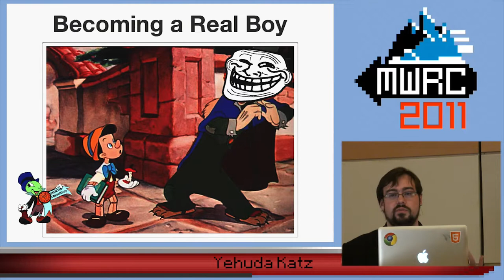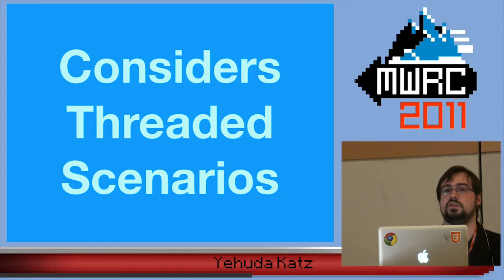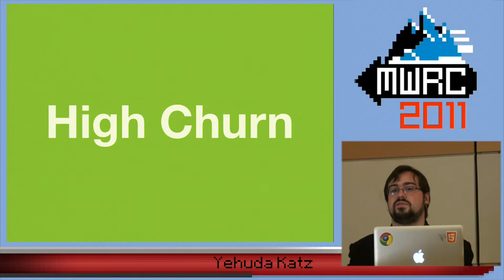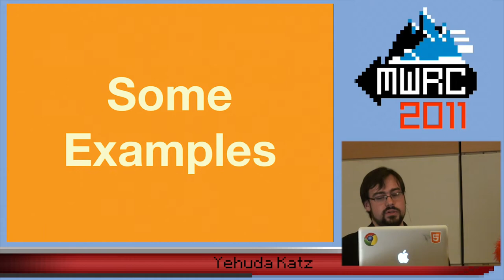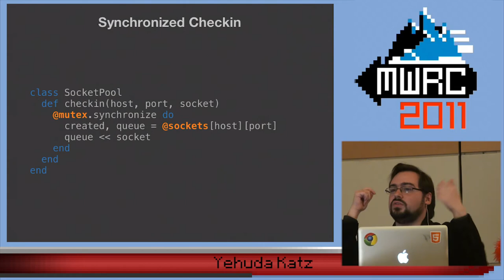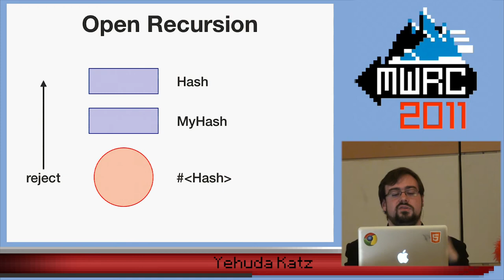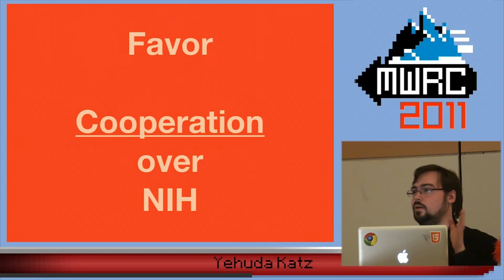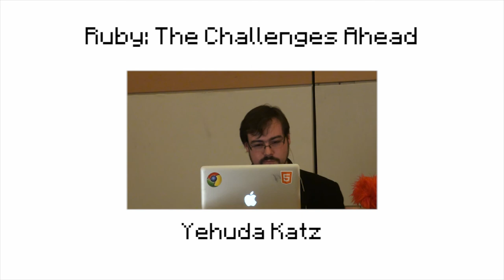MWRC 2011 - Ruby: The Challenges Ahead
By, Yehuda Katz
Through Rails, Ruby has been thrust upon an adoring public. Over the past several years, Ruby has matured, with two world-class alternative implementation, a library for just about anything, and a community that values software engineering. There are still some challenges ahead, most notably concurrency, library maturity and language development itself.